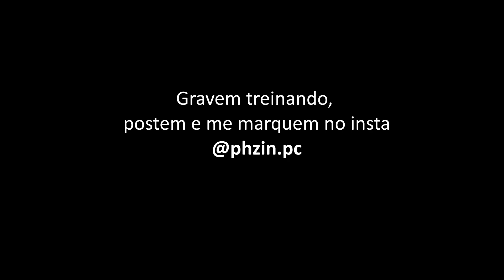MINHA ROTINA NO MOBILADOR! 🌟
MEMORIA 256GB
8GB RAM
ANDROID 11
Dpi do mouse : 500
Dpi do celular: 395
PANDA: 5
PONTEIRO: 4